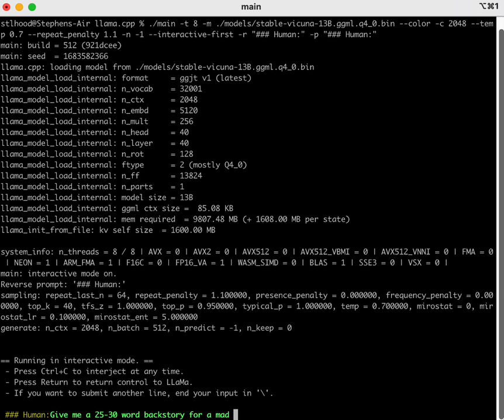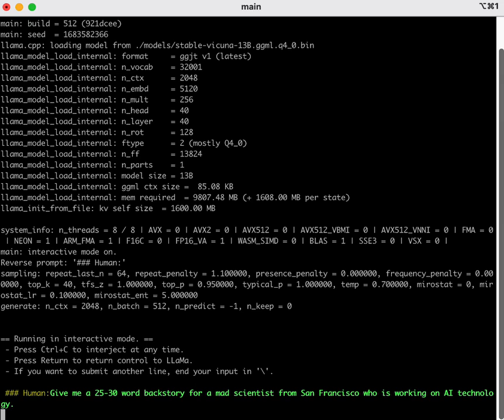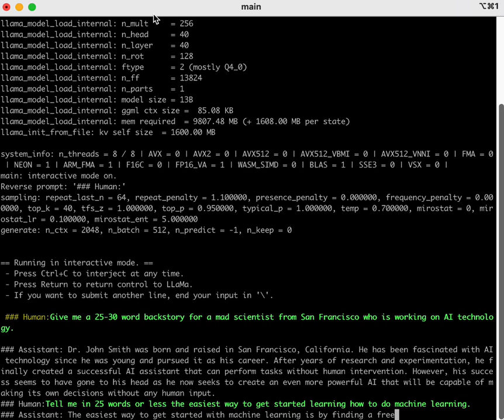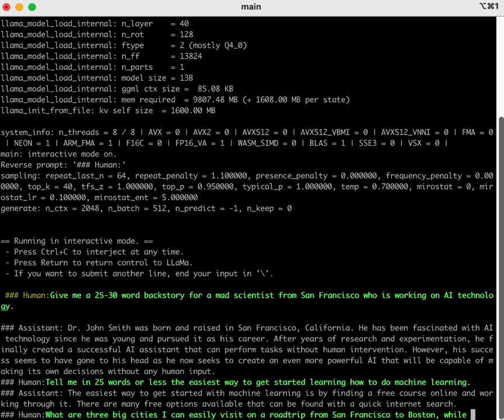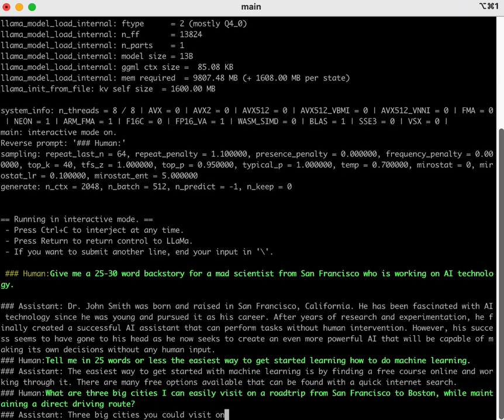Running Vicuna-13B on a M2 MacBook Air.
The new Vicuna-13B large language model is a Very Big Deal. A big enough deal to drive one of the biggest players in AI into a state of panic. Why? Because it produces results of near-ChatGPT quality with a model that’s a fraction of the size, is freely available, and runs comfortably on consumer-grade laptops instead of requiring a massive server farm.

This feels like a flashbulb moment for AI, and I think it’s important enough of a milestone that people should experience and contemplate it themselves first-hand. That goes for AI fanbois and doomers, alike.

The good news is that you don’t need to be an expert to try this for yourself. Thanks to the efforts of the open source community, even armchair amateurs like me can do it. All you need is a Mac with an Apple Silicon CPU (i.e. M1 or M2) and the willingness to copy and paste some commands.

When you’re done, you’ll have something that is nearly as good as ChatGPT, if noticeably slower. But it will be running entirely locally, on your own laptop, with complete privacy and freedom. Quite the feat.